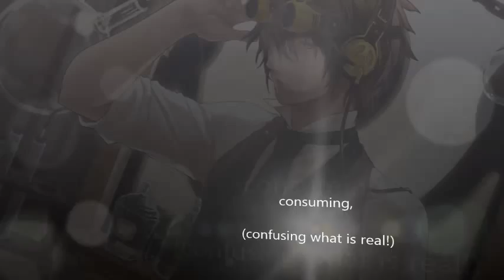Crawling - SHVR Remix ((Linkin Park) With Lyrics)